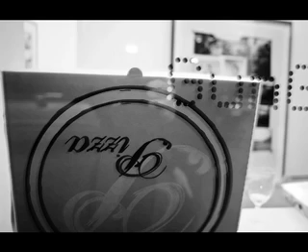JH Engström: Sketch of Home at GunGallery, November 8th December 7th, 2008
The hanging of JH Engström's Sketch of Home exhibition at GunGallery in Stockholm.
Curated by Greger Ulf Nilson.
Movie credits: Idea, photography, editing: Hans Malm